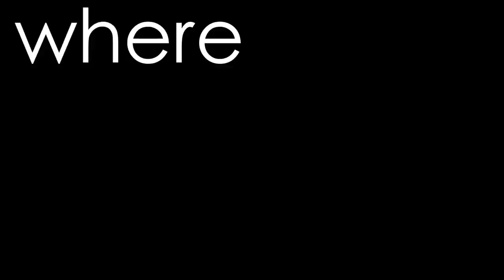EPISODE 100 of POP CULTIVATION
The controversial 100th episode of Pop Cultivation in it's entirety.
Giancarlo Dittamo sits down in his living room to an audience of the most interesting people in his life. Returning to the show is Zach Garb and Dave Tanis to discuss the time they gave all that pizza to those homeless people. A happening that eventually led to the creation of this podcast. Giancarlo honors Regina Santorella for her service as a memorable cast member of the podcast. They talk about their favorite moments from her appearances. Rob Guizio (who actually hosted two episodes of the podcast) and Victoria Matthews talk about their experiences on the podcast. Then we go behind the scenes to talk about the BOOSAW MOVEMENT. Giancarlo talks to Dave Weinbrecht and Louis Maldarelli about what it is, what we do and how it brought us together as friends. Plus appearances from Mario Bokara, Francesco Paladino, Colt Cabana and many more!